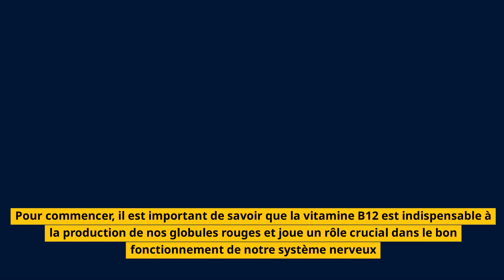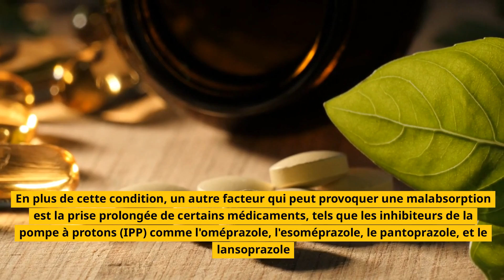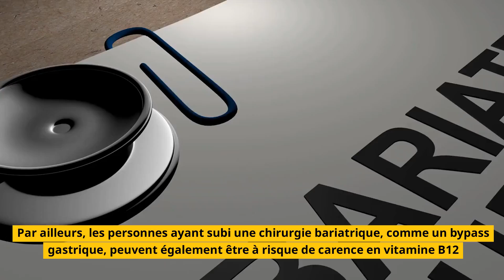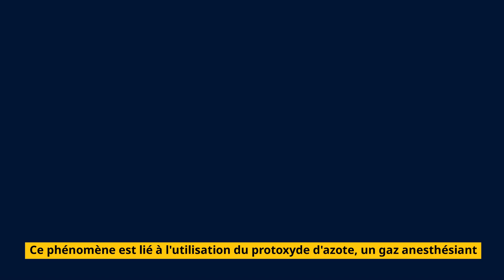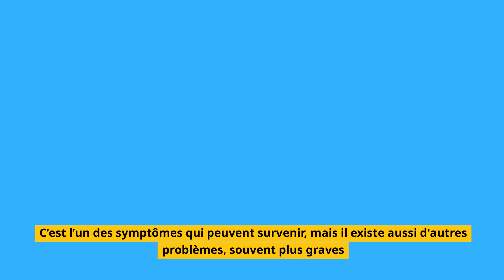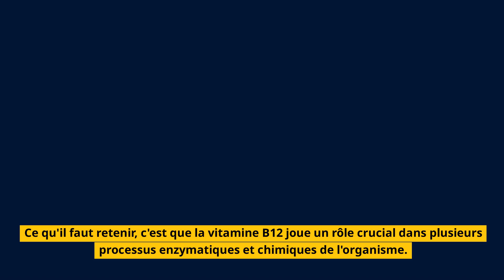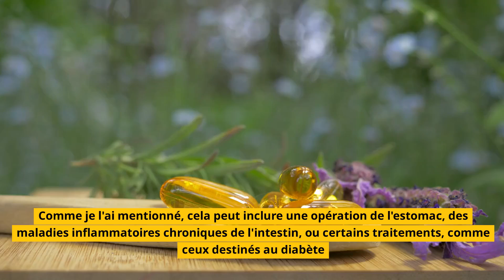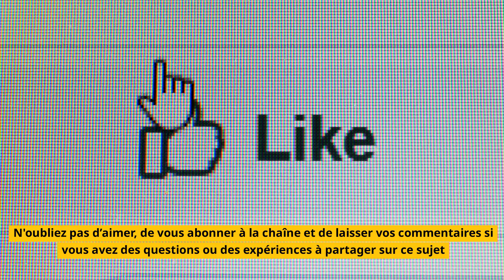Les Dangers Cachés de la Carence en Vitamine B12 : Causes et Symptômes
Dans cette vidéo, nous explorons en profondeur la carence en vitamine B12, ses causes, ses symptômes, et ses conséquences sur votre santé. Découvrez pourquoi cette vitamine est essentielle à la production de globules rouges et au bon fonctionnement de votre système nerveux.
Nous aborderons également les facteurs qui peuvent contribuer à une carence, comme la chirurgie bariatrique, les maladies inflammatoires chroniques de l'intestin, et même certains médicaments. En fin de compte, la vitamine B12 joue un rôle fondamental dans votre bien-être général.